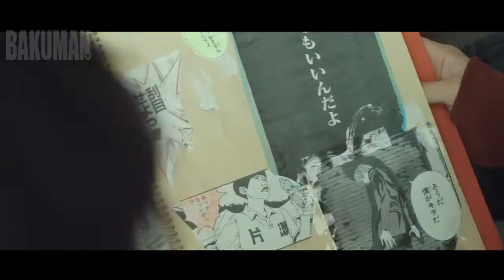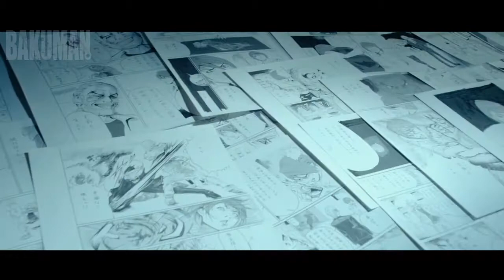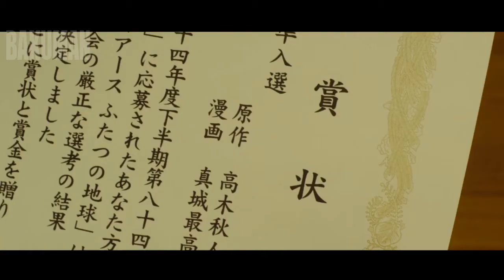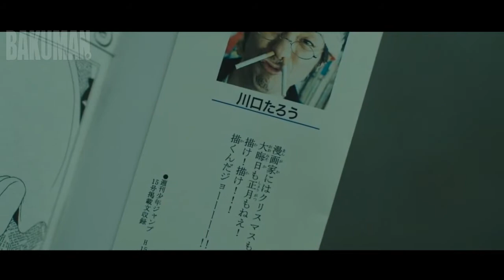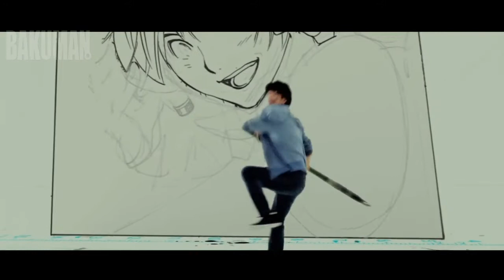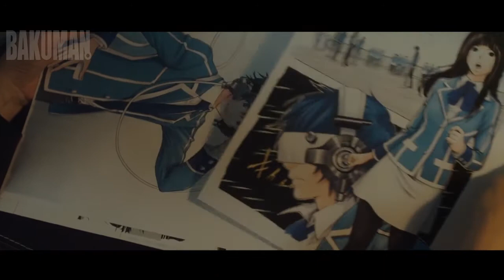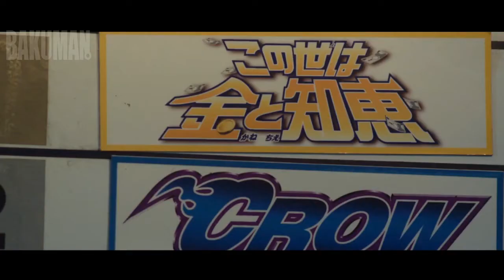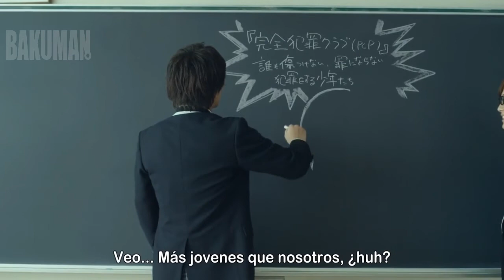VIAJE DEL HÉROE - Moritaka Mashiro (Spoiler) - BAKUMAN /ESP-ENG-JP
The  journey of hero Moritaka Mashiro 真城最高

The phases of the trip, come from the book The Hero of a Thousand Faces by Joseph Campbell, I called them in English because it is universally understandable.

Las Fases del viaje, vienen del libro El Héroe de las mil caras de Joseph Campbell, los nombro en inglés ya que es entendible universalmente.